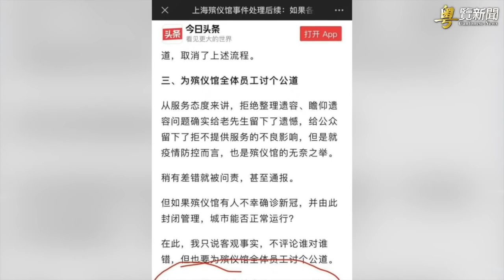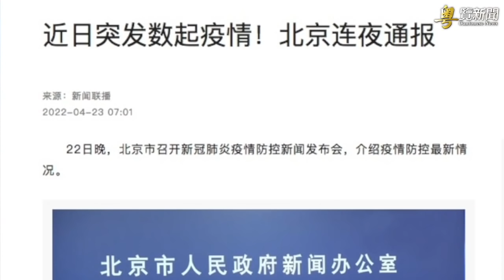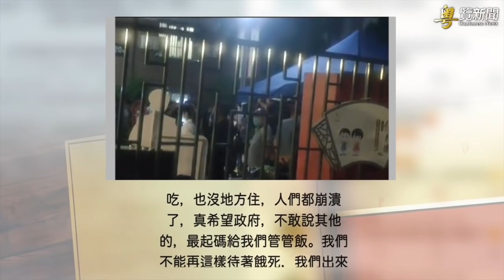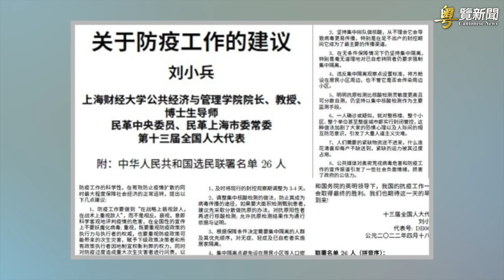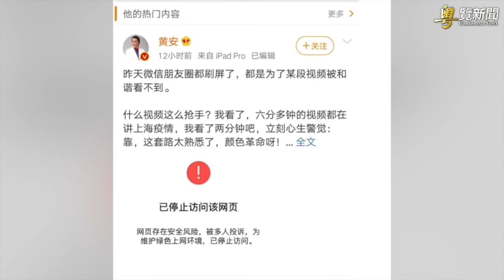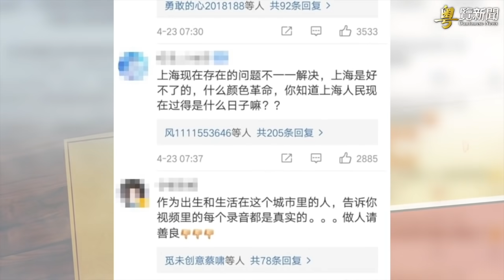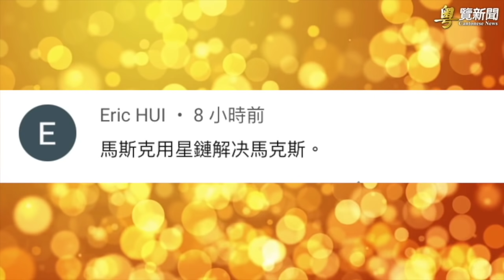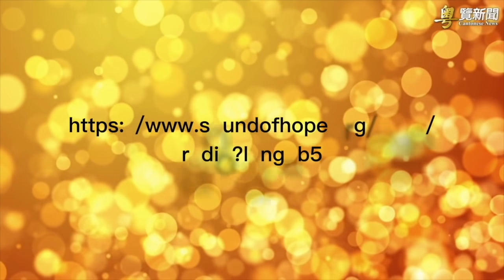到京城了？北京疾控夜晚開新聞發布會； 上海失去多少生命？這個數字算一下 主播：紫君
管中窺豹看上海這個數字  北京疾控夜間新聞發佈；
蘇州昆山某社區民眾起來了；
人大代表批評當局措施聯署建議書被屏蔽；
俄司令透露更大目標 澤連斯基：不止烏克蘭